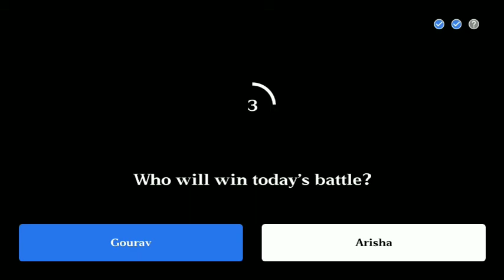Flipkart Sabse Funny Kaun Quiz Answers Today | 9 November 2020 | Sabse Funny Gaurav Vs Arisha